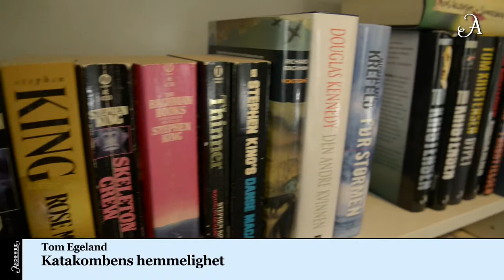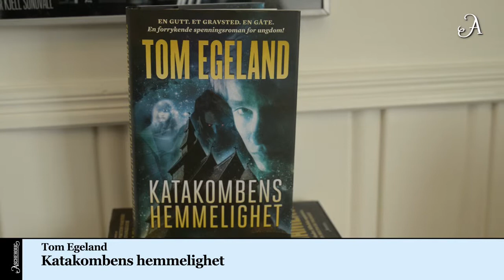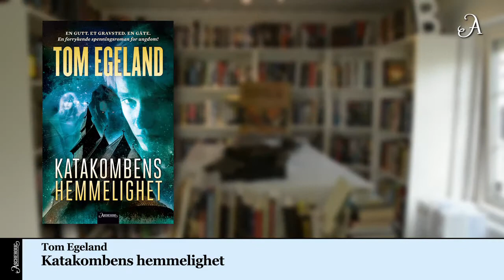Hjemmebesøk hos Tom Egeland - Katakombens hemmelighet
Gamle myter, mørke katakomber og mystiske forbindelser. Tom Egeland har skrevet sin første spenningsroman for ungdom.

En romersk katakombe. En magisk amulett.
14 år gamle Robert blir med moren til Roma for å utforske en katakombe - en gammel gravplass. En kveld tar han seg ned i katakomben. Alene. Tror han.

En religiøs profeti. En mystisk munkeorden.
I hundrevis av år har munkene i Domini Canes-ordenen lett etter Den hellige stjerne. Endelig er de på sporet. Jakten fører dem til Norge - og til Robert.

En gutt. En gåte. En hemmelighet.
"Katakombens hemmelighet" er en intens spenningsroman om livets - og dødens - største gåter.

"Fulltreffer for ungdom. (...) Egelands kunnskap om historiske hendelser og sikre sans for dramatikk tilfører noe nytt til ungdomslitteraturen. 'Katakombens hemmelighet' går garantert rett hjem hos unge lesere." Frid Feyling, VG (terningkast 6)